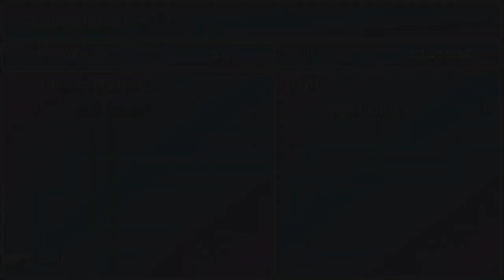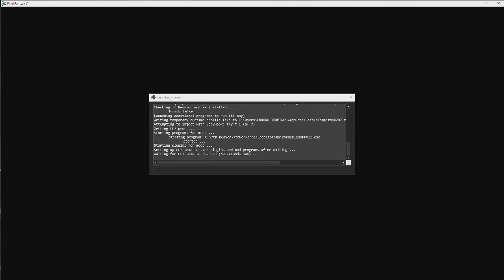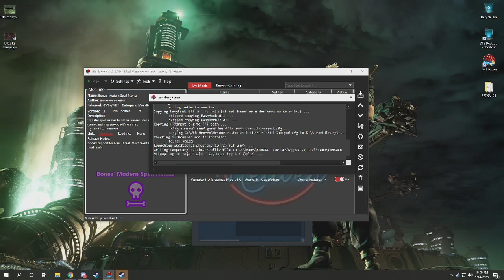Final Fantasy VII - Part 9 (Stream)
I post when I'm streaming on Twitter and Discord, so give those a follow if you're interested in watching live.